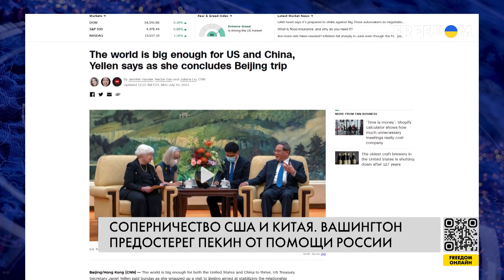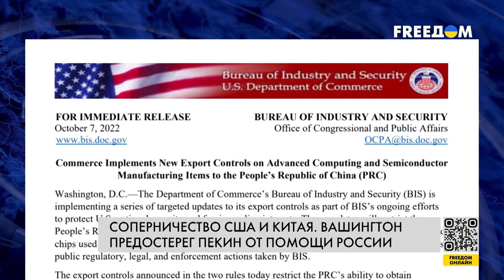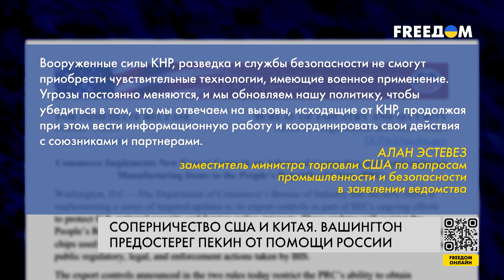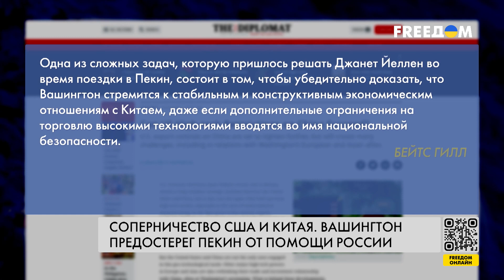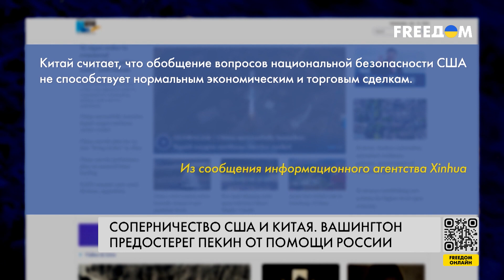🔥 США — Китай. Вашингтон готовит санкции против Пекина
Китай останется без микрочипов для военной отрасли. США готовят новые ограничения, пишет CNN, ссылаясь на анонимные источники. Министерство торговли США готовится принять новые правила, которые потребуют получения специальной лицензии на продажу  высокотехнологичной продукции любого типа за пределы государства. Усугубляет отношения между Пекином и Вашингтоном война против Украины. По итогам визита в Китай глава Минфина США вновь предупредила официальный Пекин о недопустимости военной помощи Москве. Подробнее смотрите в материале.